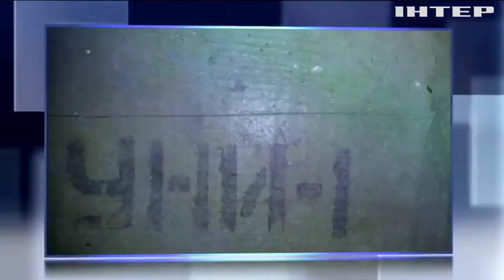На Донбасі знайшли схованку мін російського виробництва